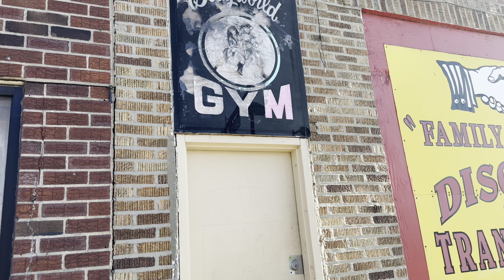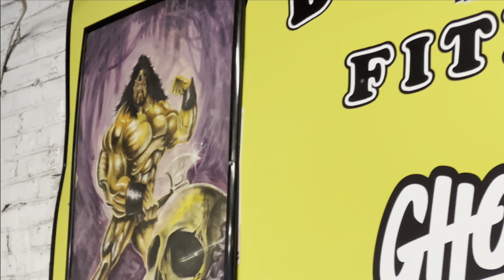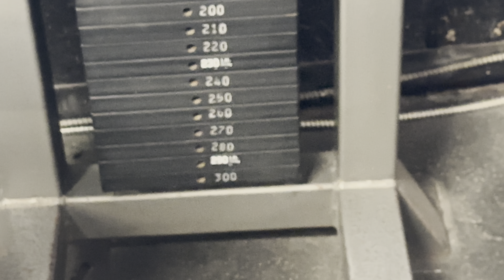Hilariously Hardcore Gym - LOOK AT THESE PICTURES ALL OVER THE WALLS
The owner told me this gym was voted one of the most hardcore gyms in the world by Flex Magazine back in the day. Im assuming it’s due to the wall paper made out of bodybuilding and smut magazines. I would have shown the walls in more detail but I’m assuming YouTube would have given me some sort of warning haha